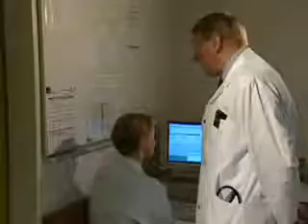Feature Advantage Benefit ELAXIM